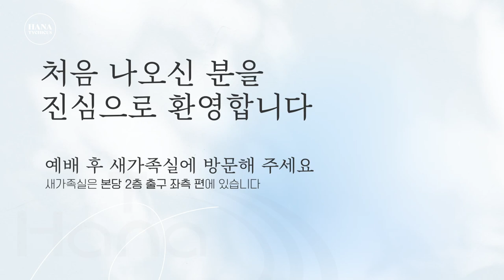20240421 하나두기고